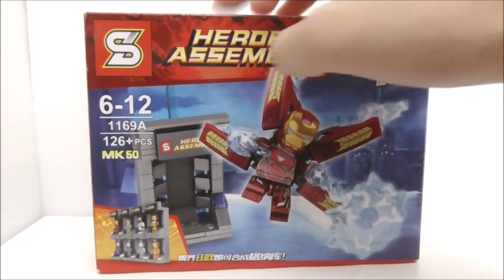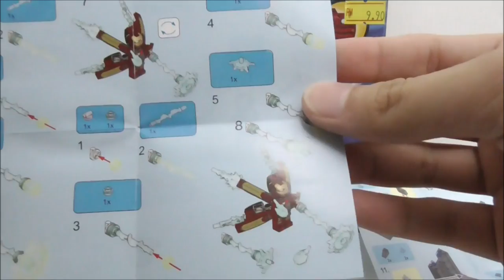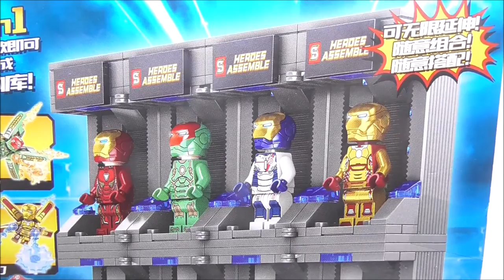Sheng Yuan Lego Bootleg Iron Man MK50 Hall of Armor set 1169A review